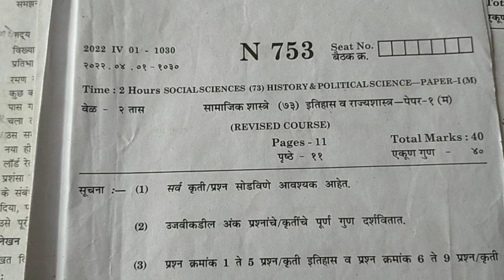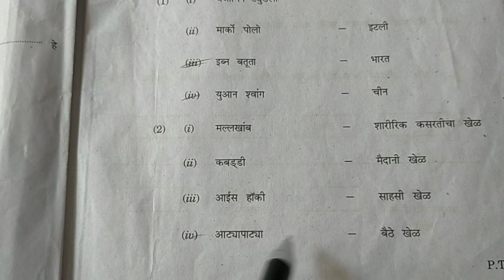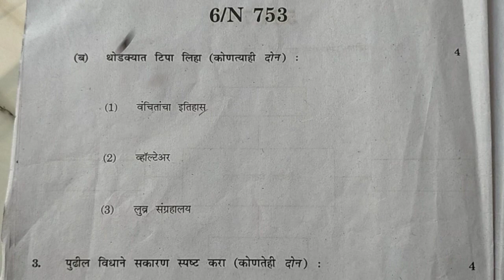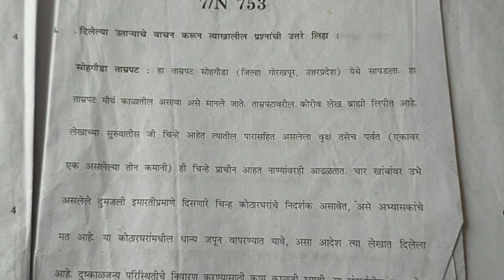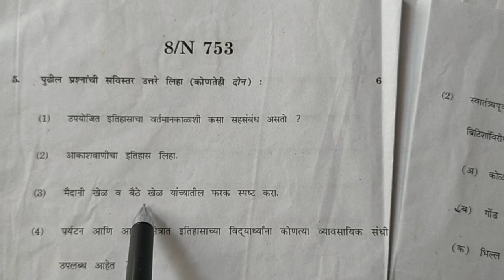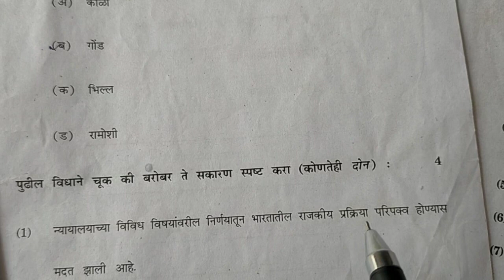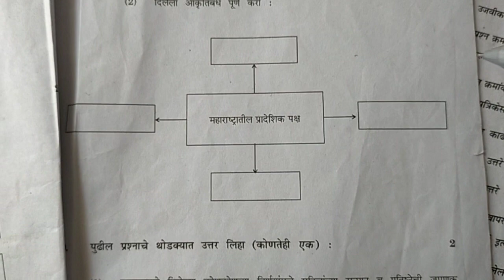दहावी इतिहास बोर्ड पेपर 2022 dahavi itihas bord paper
नमस्कार विद्यार्थी मित्रांनो स्वागत आपला क्लास वाला या यूट्यूब चैनल मध्ये मित्रांनो आज आपण बघणार इयत्ता दहावी बोर्ड पेपर 2022

 इयत्ता दहावी विषय इतिहास बोर्ड पेपर 2022
बोर्ड पेपर इयत्ता दहावी 2022
इयत्ता दहावी बोर्ड पेपर
इयत्ता दहावी विषय इतिहास बोर्ड पेपर
दहावी बोर्ड पेपर 2022
इयत्ता दहावी इतिहास बोर्ड पेपर
दहावीचा बोर्डाचा पेपर इतिहासाचा
इतिहास बोर्ड पेपर इयत्ता दहावी
इतिहास पेपर इयत्ता दहावी 2022

bord paper eytta dahavi itihas itihas paper eytta dahavi
dahavi itihas bord paper